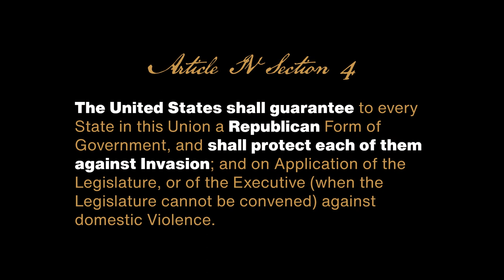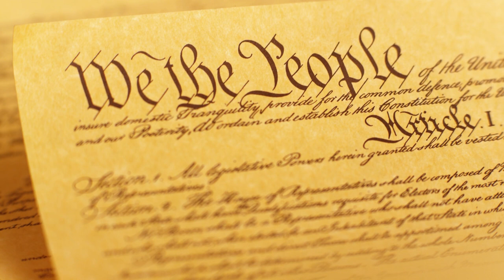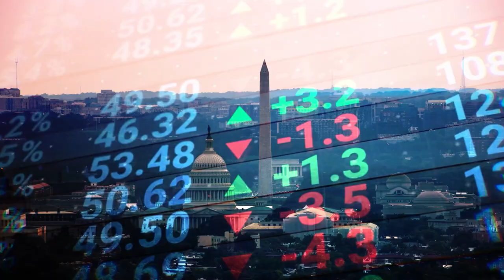Day One Congressional Agenda Items of Jameson Ellis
On the @theTallyMan Podcast, I was asked about my day one agenda items.

1. Enforce the rule of law.
2. Strike down bad bills.
3. Outlaw congressional stock trading.

Fire Crenshaw. Hire Jameson.